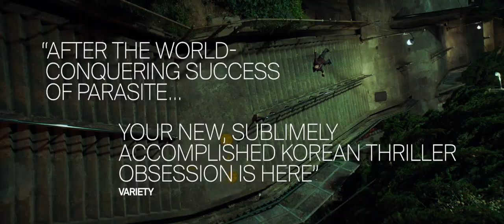decision to leave trailer